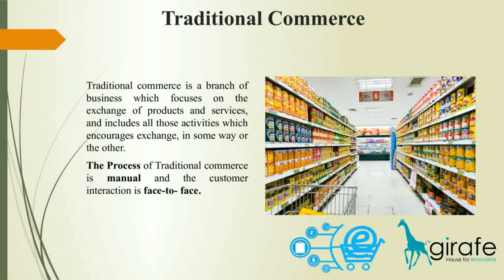How to Approach E commerce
Looking for your E-commerce websites to reach more customers? Know how can you get more customers. Contact the best website designing, development and digital marketing agency located in Chandigarh,India and start your projects for excellent results.